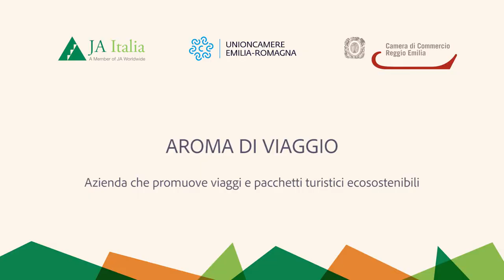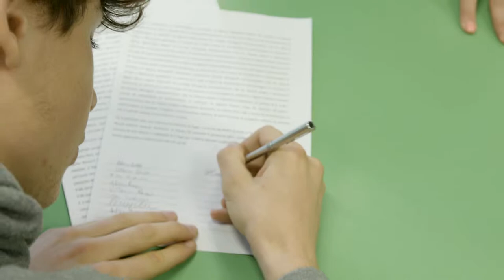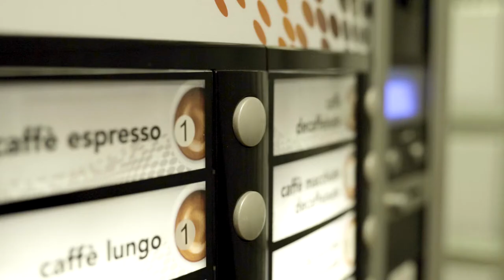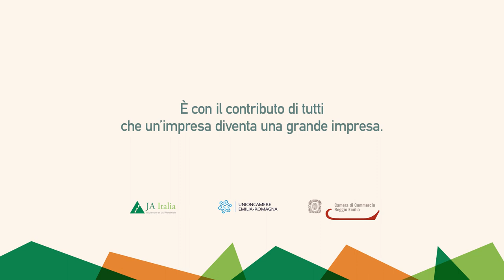JA - Impresa in Azione - I.I.S. Angelo Motti Reggio Emilia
AROMA IN VIAGGIO - Azienda che promuove viaggi e pacchetti turistici  ecosostenibili